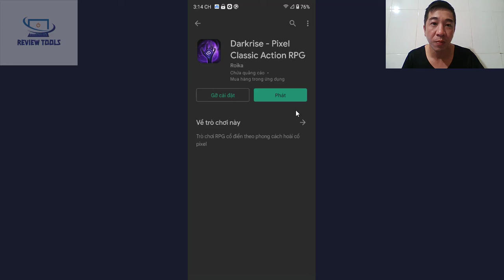Game Darkrise Pixel Classic Action RPG On Android Mobile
Hóa Thân Thành Phù Thủy Tốt Bụng Đánh Quái Trên Android Với Game Darkrise Pixel Classic Action RPG

Chúc các Bạn Có Nhứng Giây Phút Thư Giãn Tuyệt Vời Với Kho Game Rất Hay Trên Điện Thoại Android